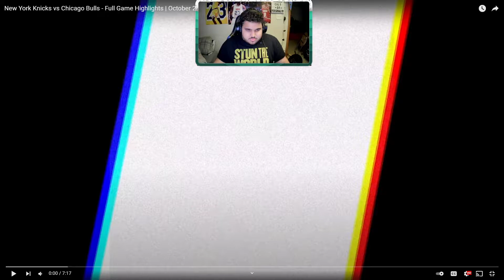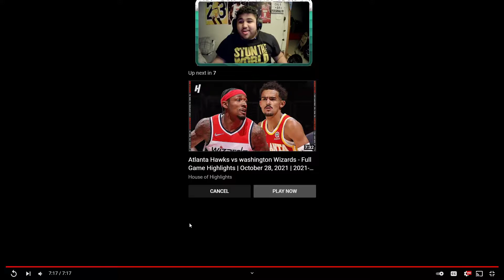Knicks vs Bulls Reaction!!! Down to the wire!!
Footage used in this video is 100% owned by the NBA